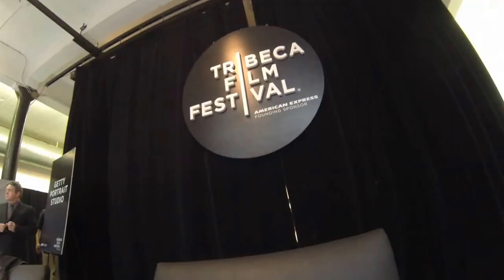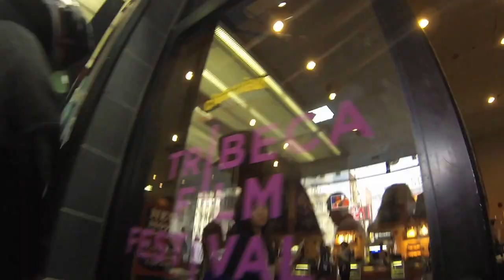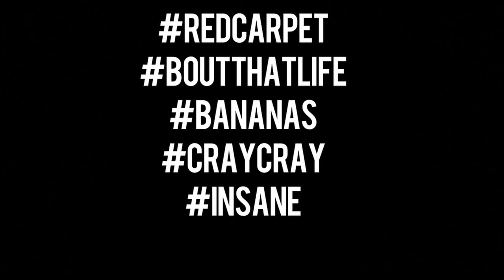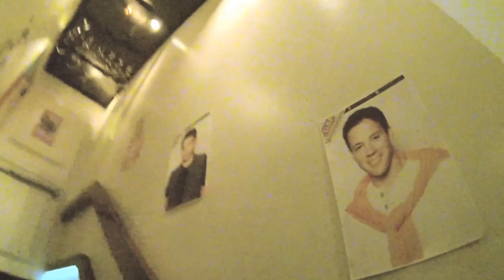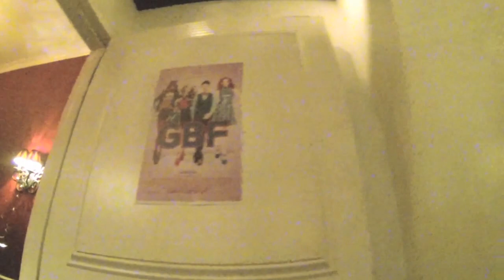GoPro HD: Derek Mio's 2013 Tribeca Film Festival VLOG - Day 2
Day 2 of my trip to Tribeca Film Festival features a photo shoot with the cast of G.B.F. including Sasha Pieterse, Molly Tarlov, Andrea Bowen, Natasha Lyonne, Michael J. Willett, Paul Iacono, Xosha Roquemore, Brock Harris, Taylor Frey, and Anthony Garland.  I then walk to the premiere at Chelsea Clearview Cinemas with my friend, photographer and co-producer of G.B.F., Kate Romero.  I then walk the red carpet and include audio from the paparazzi shouting "Over here Derek!" and then the cast on stage with the producers, writer George Northy and director Darren Stein.  From there I walk with wardrobe supervisor Bory Tan to the after party and then bar hop with J.J. to Katz's Deli and Crif Dogs in the East Village.

Subscribe to my channel to see Day 3 which includes me and J.J. hitting up a local sports bar to watch the Knicks play the Celtics in an NBA playoff game, me going to watch Clark Gregg's film Trust Me, and then clubbing in K-Town.

Shot entirely on the GoPro Hero 3 Black Edition and edited by me, Derek Mio.

"Fashion Killa" by A$AP Rocky
"Martians vs Goblins" by Game feat. Lil Wayne and Tyler the Creator
"Taking Over the Game" by LAWCES